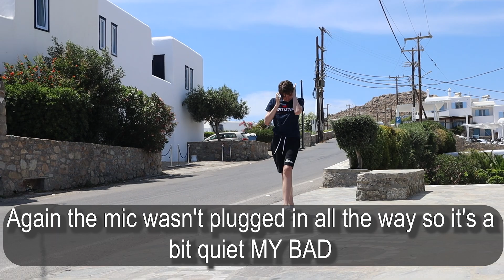Strange Laugh In Public Prank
HELLO in this video we did strange laughs in public i enjoy doing these prank videos so i will be doing more of them, this is the last video of this 4 upload week hope you enjoyed it, anyway later gators